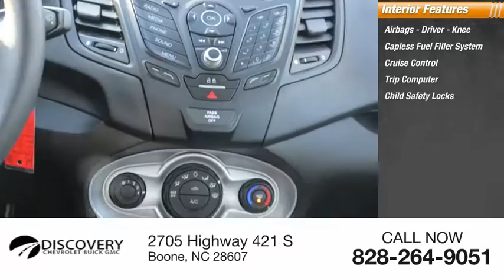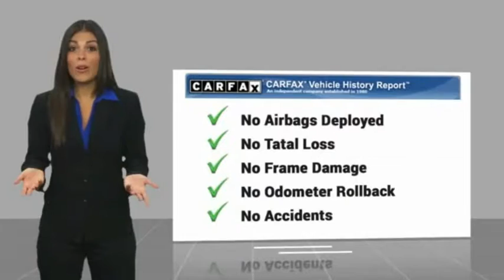2017 Ford Fiesta Boone NC 18A030A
2017 Ford Fiesta SE

Recent Arrival! Priced below KBB Fair Purchase Price! CARFAX One-Owner. Clean CARFAX.Bluetooth, SYNC, Rear View Camera, Fiesta SE, 4D Sedan, 1.6L I4 Ti-VCT, 5-Speed Manual, FWD, Oxford White, Charcoal Black w/Cloth Front Bucket Seats. *Pricing includes up to $1,000 off when you finance with Discovery on any in stock unit.* *See Dealer For Details** 2017 Ford Fiesta SE 1.6L I4 Ti-VCT Oxford White 27/35 City/Highway MPGAwards:  * 2017 KBB.com 10 Most Awarded Brands   * 2017 KBB.com Brand Image Awards Buy with Peace of Mind! Discovery Powertrain Plus includes 2yr up to 100k mileage Limited Warranty includes Engine, Transmission, Drive Axle(s), and Air Conditioning. Certain exclusions apply. See Dealer for Details.